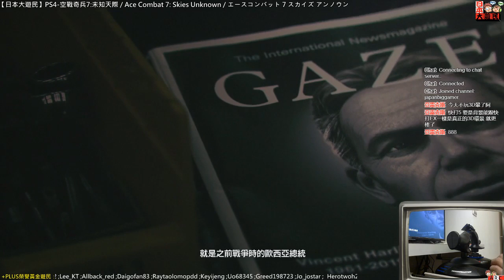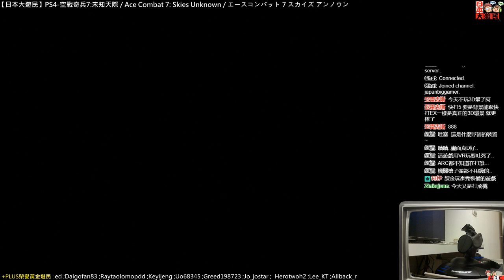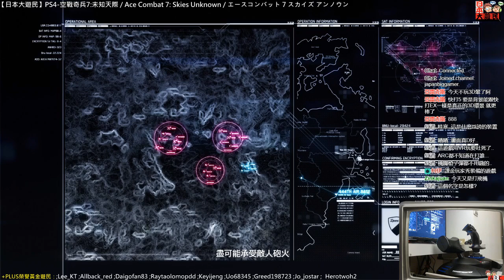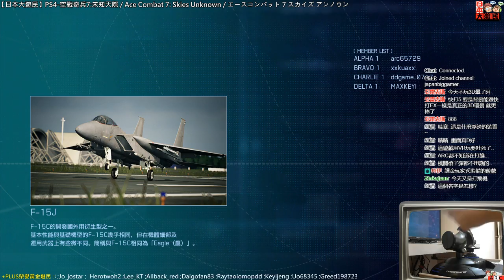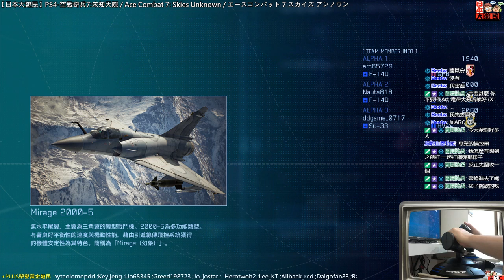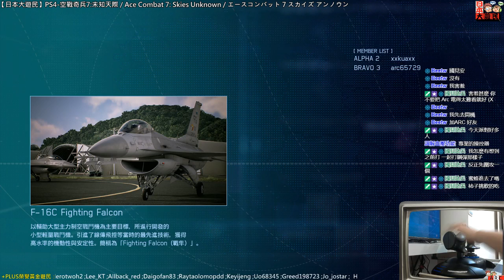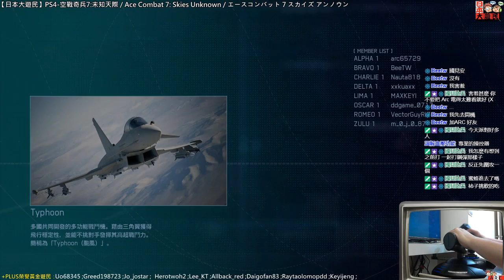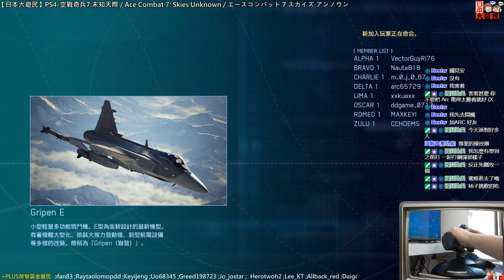190119-【日本大遊民】PS4-空戰奇兵7:未知天際 / Ace Combat 7: Skies Unknown / エースコンバット 7 スカイズ アンノウン[PART-3]